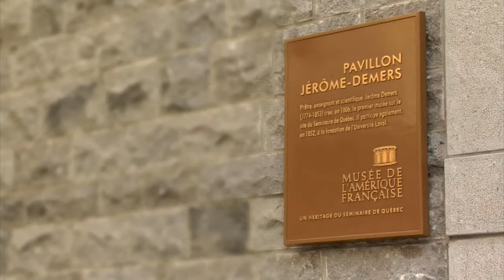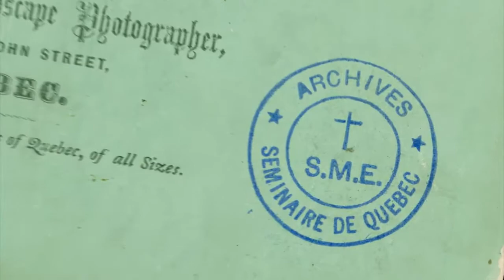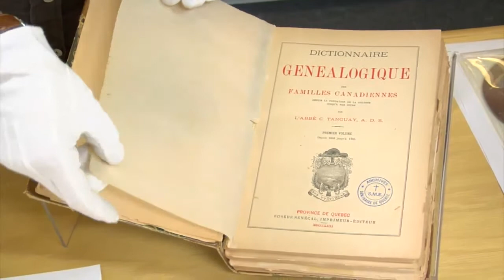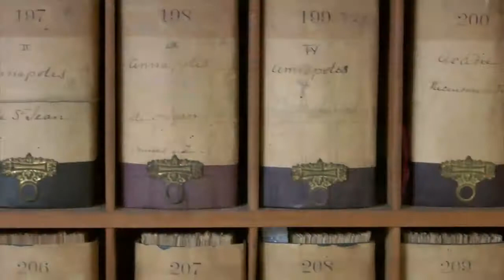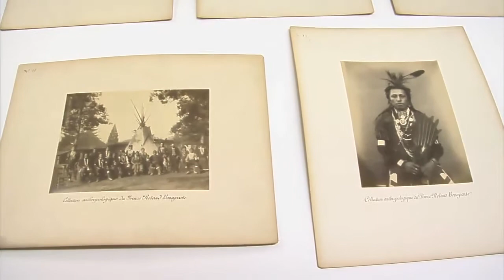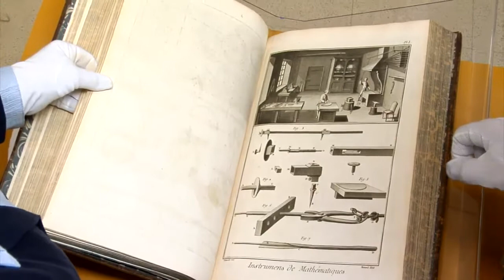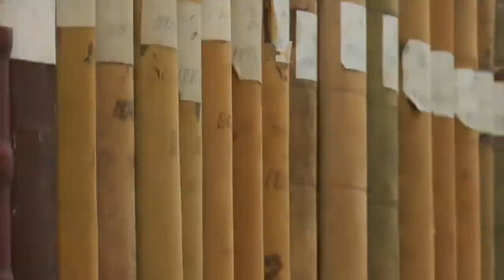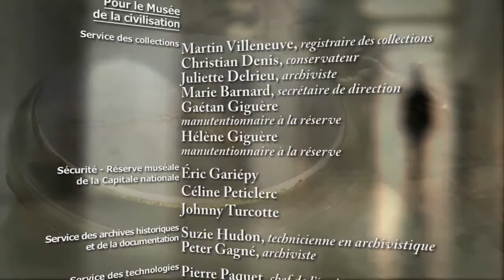Les archives du Centre de référence de l'Amérique française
Les archives du Centre de référence de l'Amérique française (CRAF), situées au coeur du Musée de la civilisation à Québec, détiennent les clés d'un riche patrimoine historique : celui de la vie francophone en Amérique du Nord. Remontant au début du régime français, ces archives renferment plus de 655 mètres linéaires de documents, dont plus de 8 500 cartes et plans, et au-delà de 50 000 photographies pour la période de 1850 à nos jours.

Un trésor inestimable qui a permis la création de l'exposition permanente Partir sur la route des francophones, présentée au Musée de l'Amérique française depuis mars 2010.

Invitées

- Juliette Delrieu, archiviste au CRAF
- Martine Cardin, professeure et directrice des programmes de 1er cycle en archivistique et du Baccalauréat intégré en sciences historiques et études patrimoniales (BISHEP).